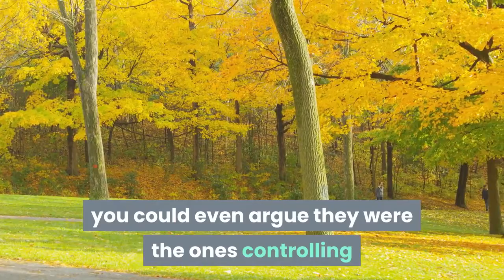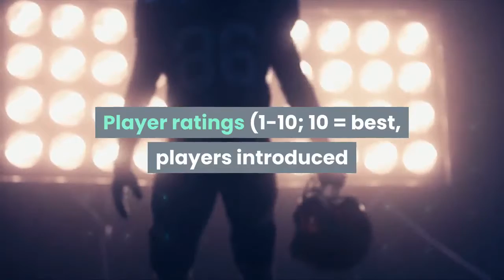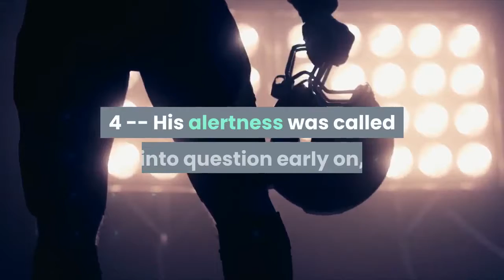Kepa Christensen both 410 as mistakes haunt Chelsea vs. Liverpool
Chelsea fell to their first loss of the new Premier League season as they were beaten 2-0 by Liverpool at Stamford Bridge on Sunday. Andreas Christensen's red card just before half-time completely altered the course of the game with Sadio Mane scoring a brace in the second half to maintain the champions' 100 percent record.- Stream ESPN FC Daily on ESPN+ (U. S. only)- ESPN+ viewer's guide: Bundesliga, Serie A, MLS, FA Cup and more- Predict results in ESPN's English Soccer Pick 'Em! There was a clear and obvious game plan from the word go -- sit behind the ball and hope for the best whenever they had a sniff going forward. For large portions of the first half that ideology was boding well for them as they kept Liverpool out and did the simple things well. At times in the first half, you could even argue they were the ones controlling the narrative in the middle of the park. The issue with such a pessimistic style of play is that you aren't going to earn many fans from it, and when it doesn't go well, they'll let you know why. There was no urgency whatsoever from the hosts to the point where it felt like they weren't playing with any forwards at all. The Blues struggled against the counter, they surrendered any kind of hope in the possession game and they didn't really have a cohesive understanding of their own formation once Liverpool really got going. Another error from Kepa Arrizabalaga added insult to injury. Manager rating out of 105 -- They may not have quite tuck 10 men behind the ball, but Frank Lampard needs to accept some kind of responsibility for the utterly abysmal attacking display that Chelsea put out this afternoon. He took a risk in not following in the footsteps of Leeds' approach to playing Liverpool and the former England international appeared to botch his instructions for both Mason Mount and N'Golo Kante, both of whom seemed largely confused at what their roles were supposed to be. Player ratings (1-10; 10 = best, players introduced after 70 minutes get no rating)GK Kepa Arrizabalaga, 4 -- His alertness was called into question early on, and in the second half, he proved why Chelsea are looking around for a new keeper after he gifted the ball to Liverpool for the goal that made it 2-0. DF Reece James, 5 -- The young prospect exhibited real confidence in his tackling but as the game went on his composure faded, with the nail in the coffin being his poor tracking for the opening goal. DF Andreas Christensen, 4 -- The Dane went from a steady enough performance after reading the ball well on a handful of plays to complete disaster as he dragged Sadio Mane to the ground with a rugby tackle to earn himself a red card just before half-time. DF Kurt Zouma, 6 -- He may not be the most technical player in the world but Zouma was efficient with his energy, showed good timing and didn't make many errors whatsoever.